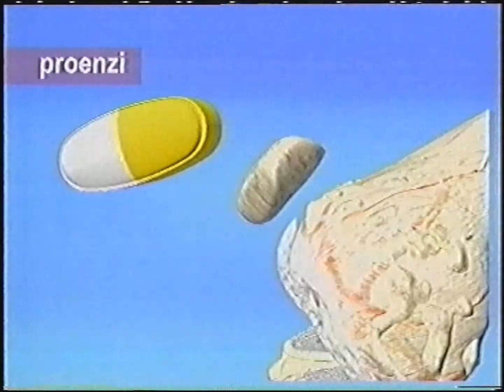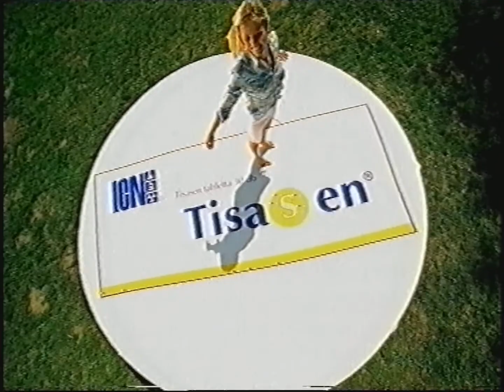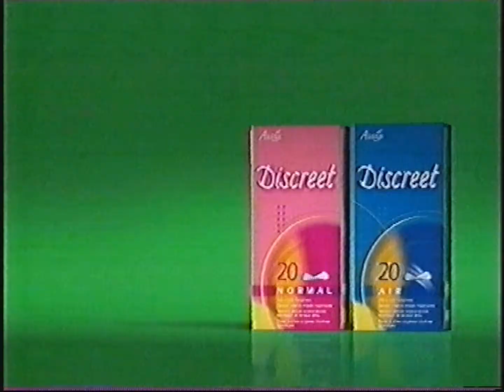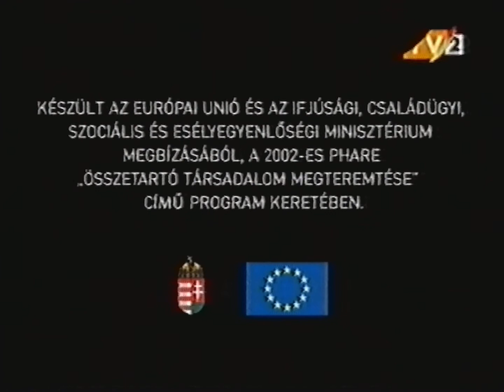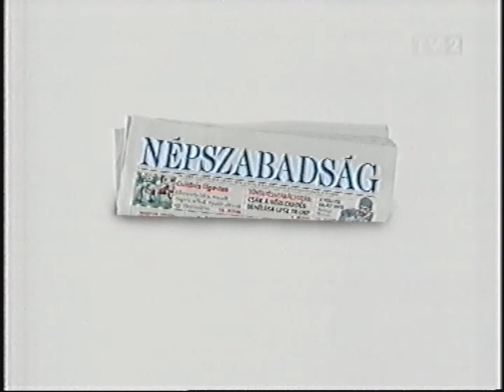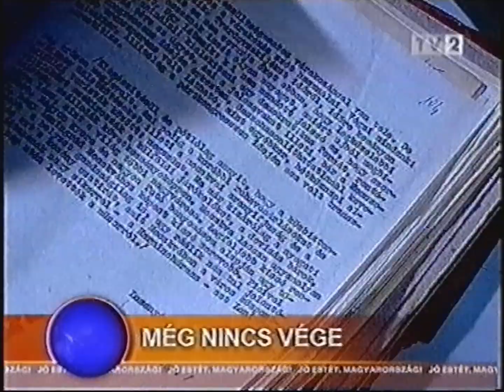TV2 - Film vége, reklám 2004 november 22.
Benne: Beverly Hills-i zsaru 2. vége, reklám, társadalmi célú hirdetés, ajánló, Kenó , Jó estét, Magyarország! részlet
Technikai információk:
JVC HR-582, Panasonic DMR-ES15, AverMedia EzMaker 7
OBS, VID: AVC 1440x1080p 14Mbit/s CBR AUD:  AAC 320kbit/s VBR
Yadif 2x